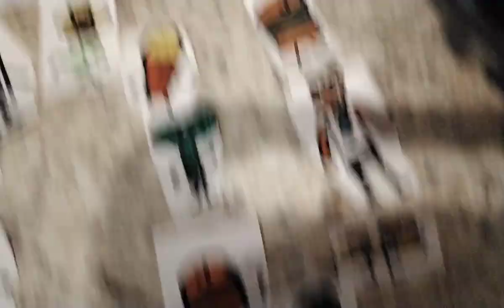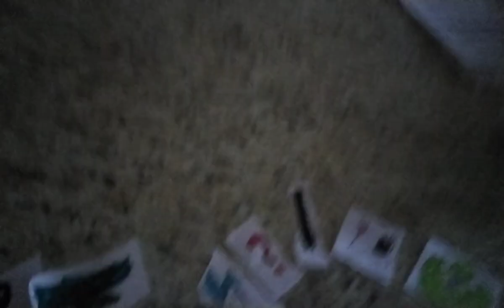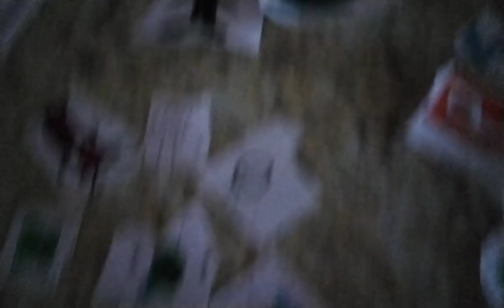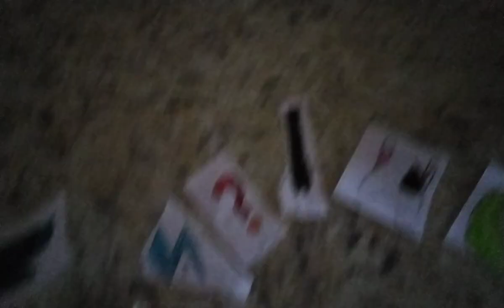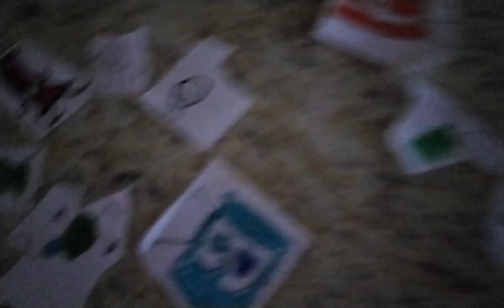paper objects take4:10